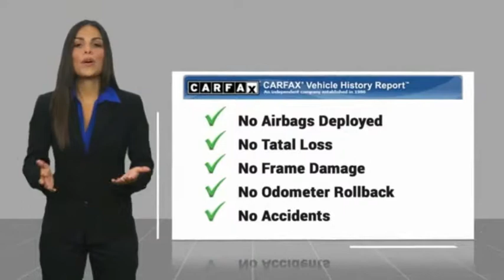2011 HONDA CR-V Burlington WA 5313A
2011 HONDA CR-V SE

Sims Honda
1615 S. Goldenrod Road

Only 8.5% Sales Tax!!! Recent Arrival! Clean CARFAX. Alabaster Silver Metallic 21/27 City/Highway MPG Odometer is 34481 miles below market average!br /br /br /Awards:br / * JD Power Dependability Study * 2011 KBB.com Brand Image Awardsbr /2016 Kelley Blue Book Brand Image Awards are based on the Brand Watch(tm) study from Kelley Blue Book Market Intelligence. Award calculated among non-luxury shoppers.  Kelley Blue Book is a registered trademark of Kelley Blue Book Co. Inc.br /br /2011 Honda CR-V SE AWD 2.4L I4 DOHC 16V i-VTECbr /br / Excellent Selection of Used Vehicles Financing Options Serving Burlington Mt Vernon Bellingham Anacortes Oak Harbor Coupeville Camano Island Stanwood Arlington Marysville Everett Seattle Snohomish Lake Stevens Darrington Sedro-Woolley Edmonds Lynnwood Mukilteo Kirkland Ferndale Lynden Blaine La Conner Friday Harbor Orcas Island Skagit County Whatcom County Snohomish County King County Pierce CountY.